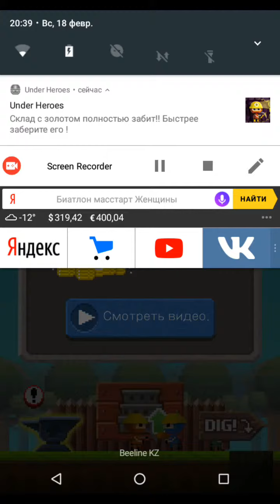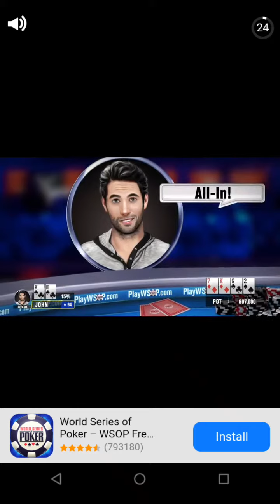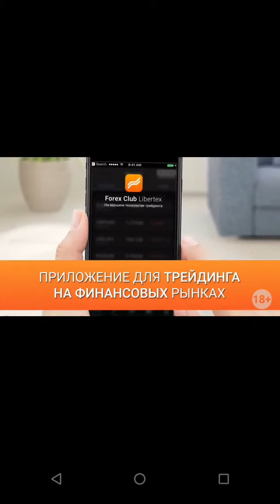Нормальная игра с нормальной графикой построили замок в игре Under heroes - Digging Game